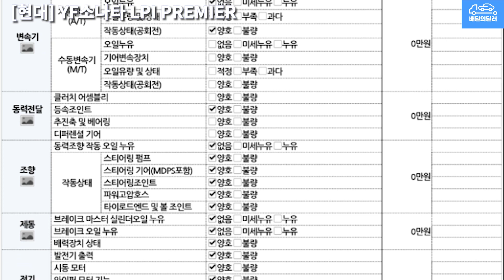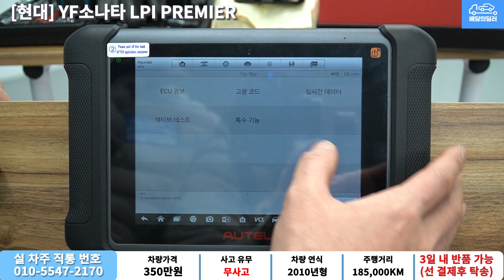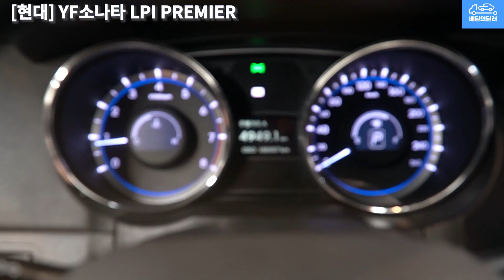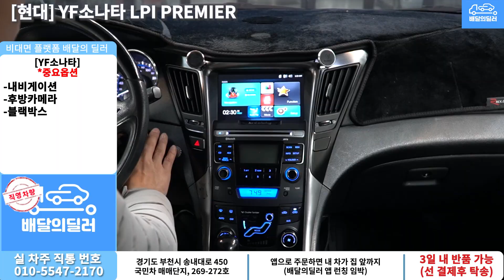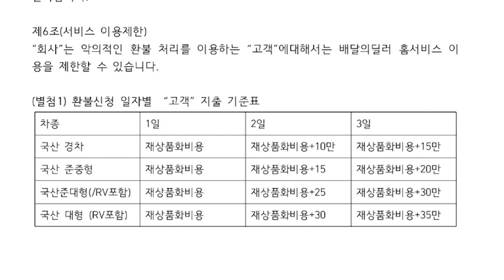[배달완료] YF소나타 LPI 중고차 하부점검 부터 스캐너 진단까지 점검하여 집 앞까지 배송해드립니다.